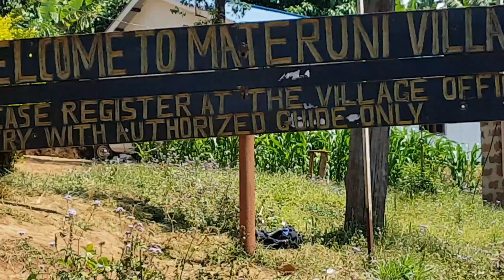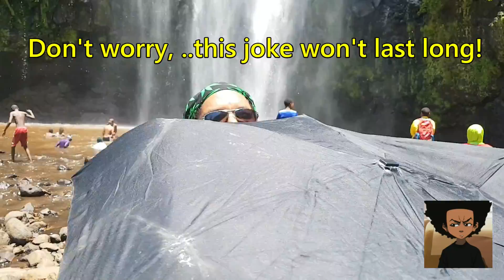Materuni - See what happened at the Tallest waterfall in Tanzania (Moshi, Tanzania Part 3)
Materuni Waterfall was a place I was advised to see from a friend in Dar es Salaam. She was Chagga, a tribe from this region and so her advice was from experience. This waterfalls is found in the village of Materuni on the edge of the Kilimanjaro mountain reserve. It turned out to be an extremely interesting day. So much happened that I was not able to catch on film but luckily I was able to capture the main waterfall and one or two other activities along the way.